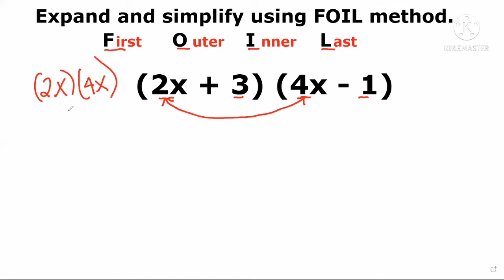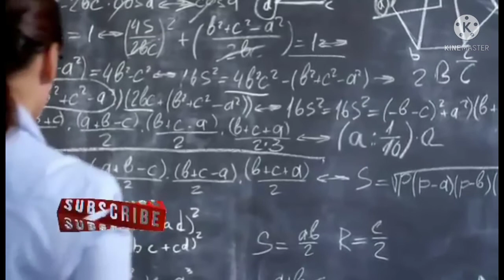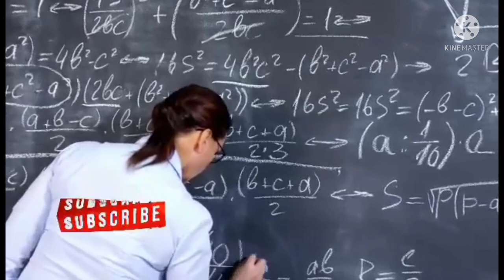HOW TO EXPAND BINOMIALS USING FOIL Method II Algebra| TAGALOG-Teacher Mathrix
This video about Algebra is applicable to high school math and college basic math . This might help you solve  mathematical word problems in easy way. I am trying to explain the steps as much as I can so that you can easily understand the concept of solving problems.

TAGALOG:GEOMETRY WORD PROBLEM-Triangle-MADE EASY With Teacher Mathrix
TAGALOG: RATIO WORD PROBLEM MADE EASY
TAGALOG: SOLVING RATIO WORD PROBLEM USING SINGAPOREAN METHOD
TAGALOG:WORD PROBLEM INVOLVING UNKNOWN VARIABLE| ALGEBRA
TAGALOG: FACTORING  A DIFFERENCE OF TWO SQUARES| -Easy Tricks with Teacher Mathrix
TAGALOG: FACTORING POLYNOMIALS Using PRIME FACTORIZATION| Teacher Mathrix
TAGALOG: SOLVING & CHECKING RATIONAL EQUATIONS|DETALYADO
TAGALOG: FOIL Method-the Best Way to Expand Binomials| Algebra| Teacher Mathrix
TAGALOG: PEMDAS-Paraan Para Madaling Maintindihan|Detalyado|Teacher Mathrix